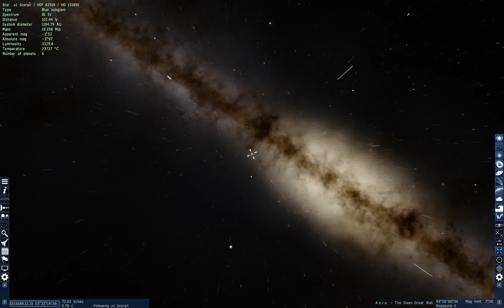Fra jorden til Scorpii i Space Engine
Video: Space Engine